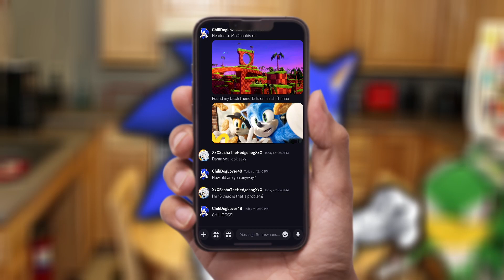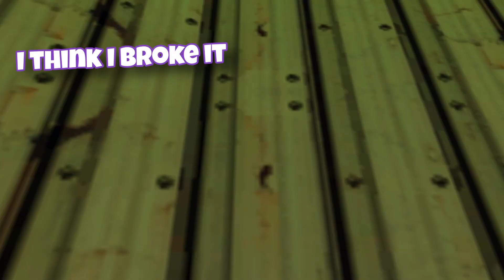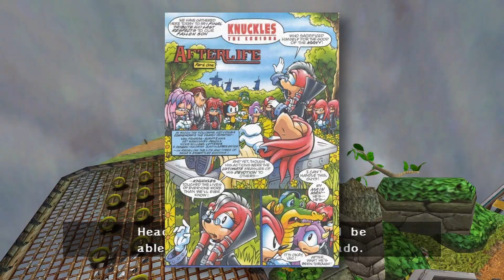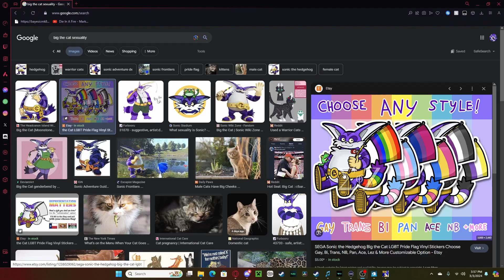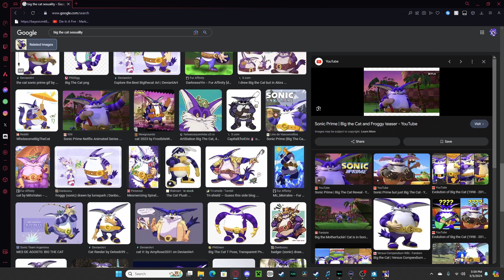We FIXED Sonic!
We finally made a part 2 to the Sonic Adventure randomizer! (And it still makes me lose braincells)

Maple Treeway - Mario Kart Wii
Azure Blue World... For Emerald Coast - Sonic Adventure
Intro - Hotel Mario
Welcome to Station Square - Sonic Adventure
Crisis City (Skyscraper) - Sonic The Hedgehog 2006
Windy Hill - Sonic Adventure
6PM - Animal Crossing: New Horizons
GCN Waluigi Stadium - Mario Kart 8 Deluxe
DS Delfino Square - Mario Kart Wii
Yoshi's Island - Mario Kart 8 Deluxe
Rogue's Gallery - Sonic Mania
The Air... For Windy Valley - Sonic Adventure
Mushroom Bridge - Mario Kart: Double Dash
Castle Boss - New Super Mario Bros Wii
Athletic Theme - Super Mario Bros Wonder
(Outro) When a Person Dreams - Super Monkey Ball: Banana Mania

This video is just for fun please no negative or hateful comments, Thanks!